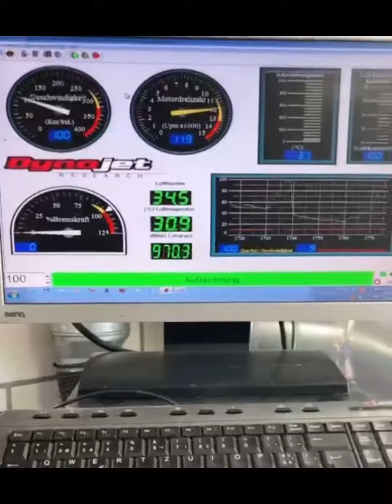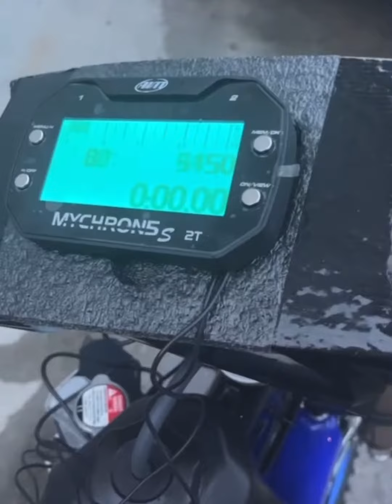Yamaha YZ 85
Wir gratulieren @luissanteusanio391 zum Schweizer Meistertitel auf seiner Yamaha YZ85 und wünschen ihm für die Zukunft alles Gute und weiterhin viel Erfolg . Ganz starke Leistung und Performance die du gezeigt hast. 🥇🏆luissanteusanio